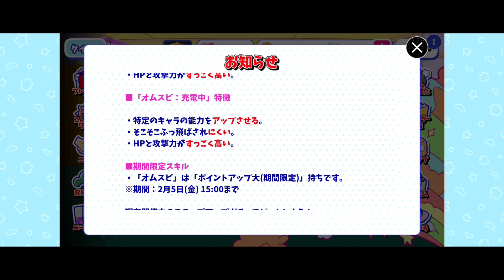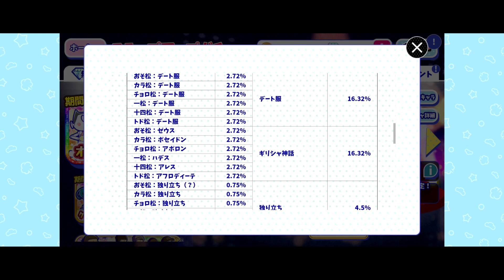【#204】オムスビ参戦！ おそ松さんのへそくりウォーズ~ニートの攻防~実況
いいぜぇ〜…
AIいいぜぇ〜…！

ニー友ID【qkkvQkPww】